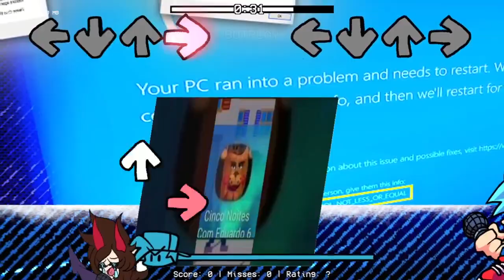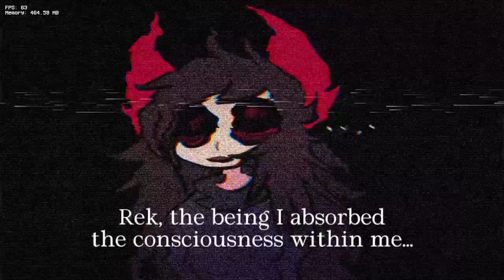Friday Night Funkin Vs REK IS CANCELLED (FNF/Mod/Hard)